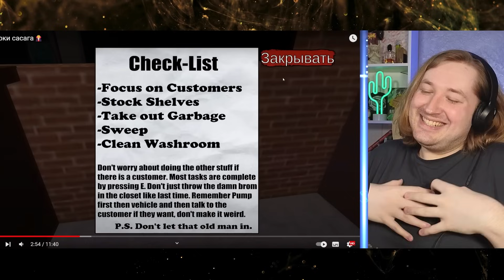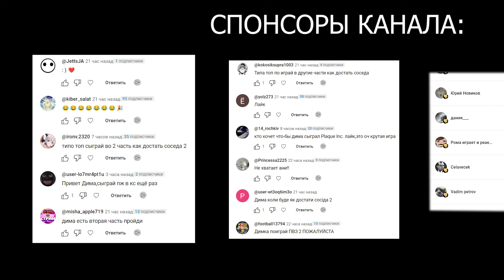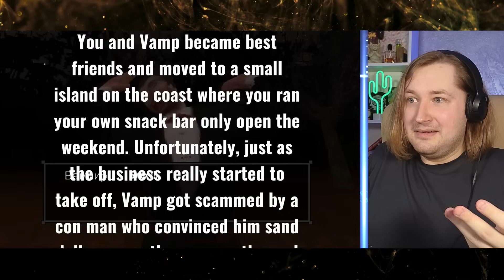Сумерки сасага🧛 - Что я только что посмотрел, и почему это так смешно! (РЕАКЦИЯ) | ТипоТоп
Друзья, на канале Валеры Гостера вышло новое видео про ВАМПИРОВ!
Если точнее, про деда и вампира.
Я не знаю как еще это описать, давайте просто посмотрим!
Погнали!